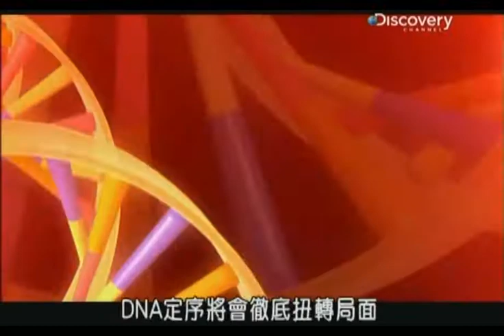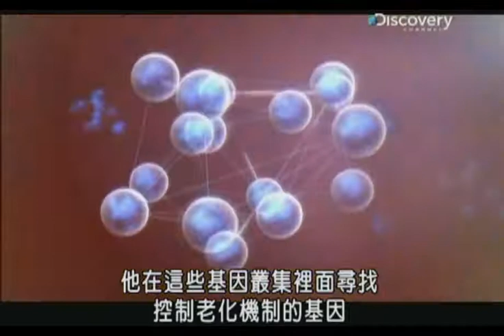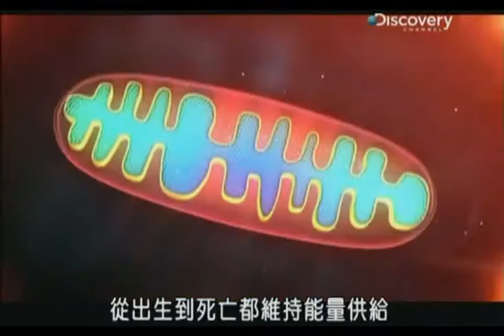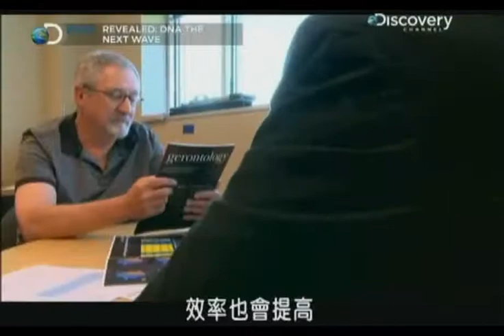Discovery Channel DNA: The Next Wave 4.55min Eng w/Chi Sub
New discoveries revealing the true power of our genes. Visionary technology now promises to end deadly diseases and provide us with the key to immortality. Witness the revelation in Discovery Channel's "REVEALED: DNA THE NEXT WAVE" which premiered on Saturday December 29, 2012.

Nu Skin's ageLOC technology is featured in this Discovery Channel's documentary.  ageLOC is a revolutionary technology which allows Nu Skin to identify clusters of genes responsible for aging and reset these genes to behave like they did when they were younger.  This new science is called Epigenetic's and was featured on the front cover of both Time Magazine as well as National Geographic.